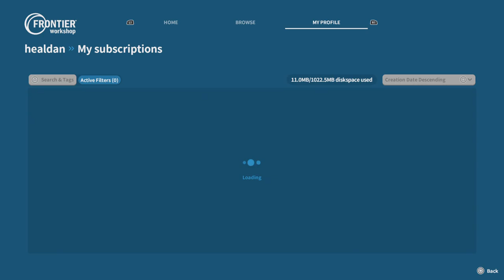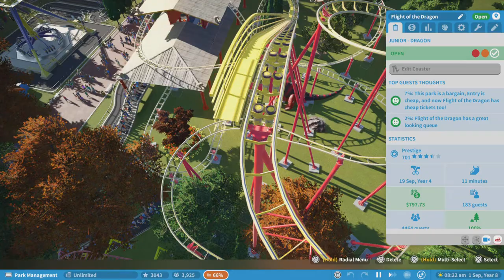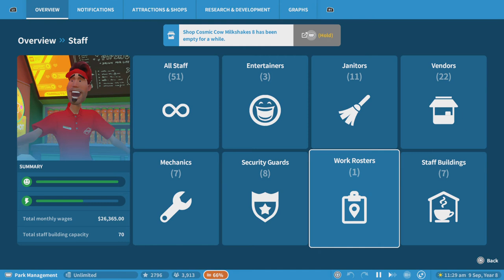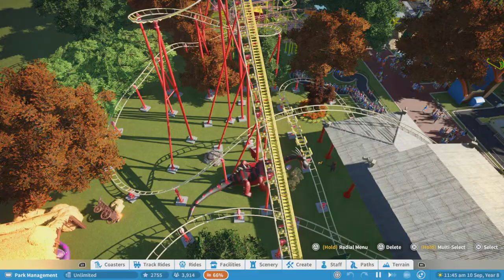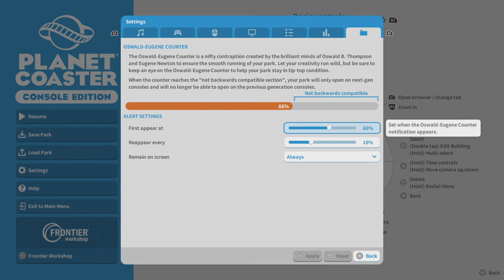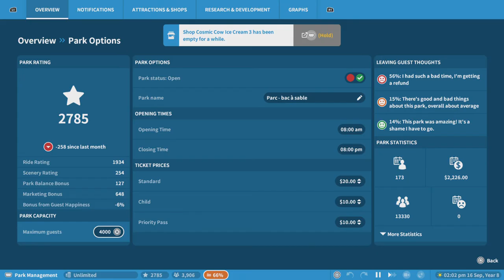Planet Coaster Console edition Park look Enzo Land